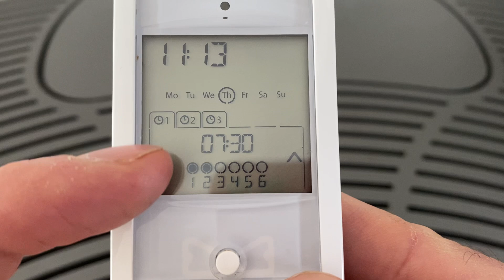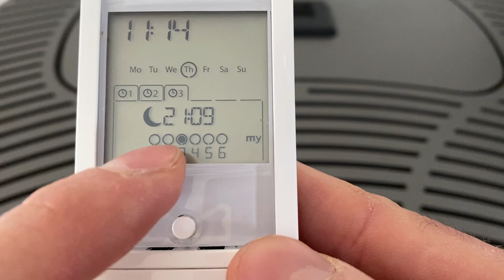Télécommande Somfy pour volet - Introduction, description de l'affichage, utilisation manuelle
Télécommande volet Somfy - Introduction, description de l'affichage, utilisation manuelle

00:05 Mode manuel
00:07 Passage en mode AUTO
00:16 Description des canaux
00:26 Utilisation en mode manuel
01:05 Activation du mode vacance / Simulateur de présence
01:28 Navigation dans les programmes
01:44 Description de l'affichage des programmes